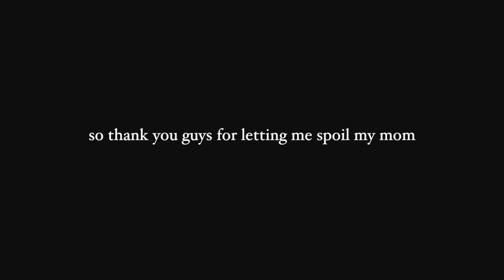NAILEA DEVORA'S GUIDE TO SH*TTY MAKEUP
a big thank you to dior i love you ...